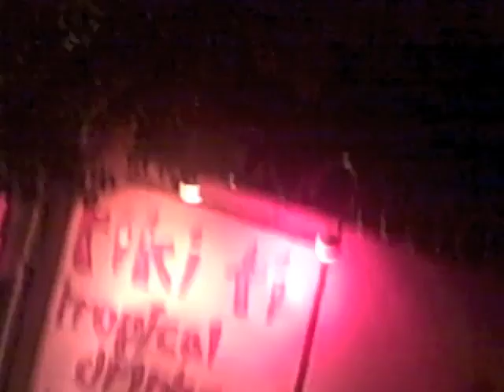little boots US tourday 6? 7?? Los Angeles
ok FINALLY sorry for the wait getting towards the end of tour diaries now this was the couple of days we had in LA... featuring P Tiddy... also some amazing laser harp footage! enjoy

ps. Please drink tequila responsibly